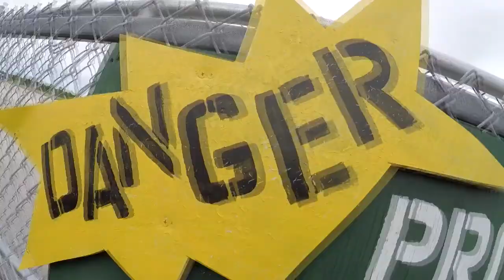Skydive Sebastian - Carlos' Skydive